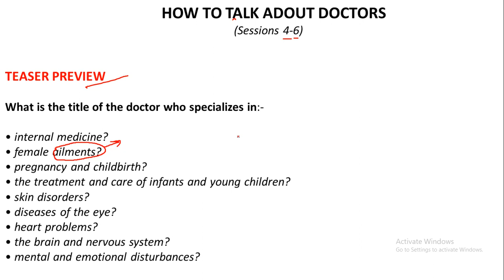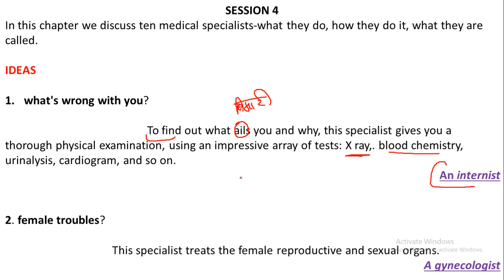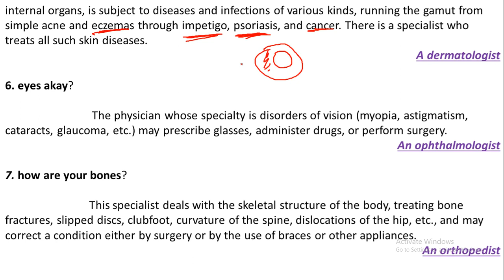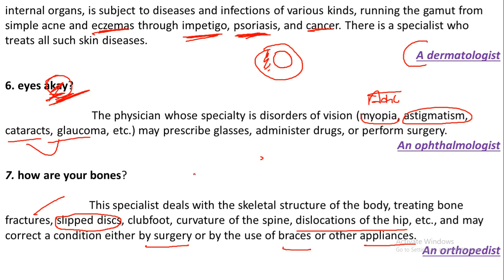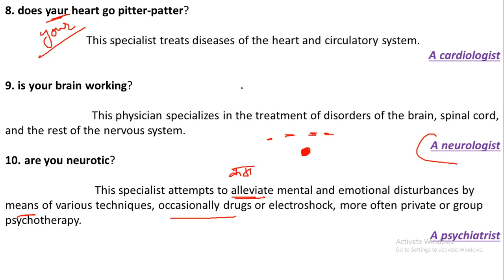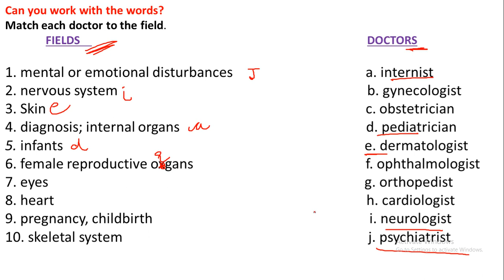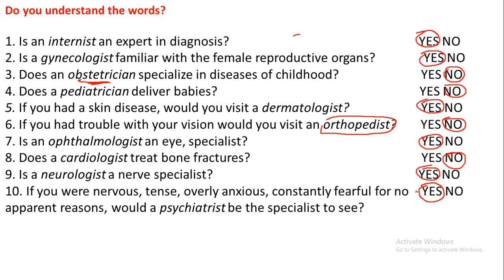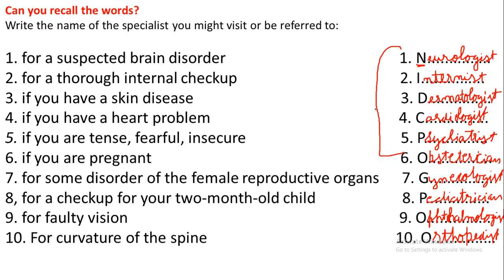Word Power Made Easy Part 4 - [HOW TO TALK ABOUT DOCTORS] for SSC | SBI PO | IBPS PO | UPSC | CAT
Learn One word by their root in hindi. In this video you learn How to talk about doctors. Their are 10 words which are talking about doctors. Session 4 word power made easy in hindi.